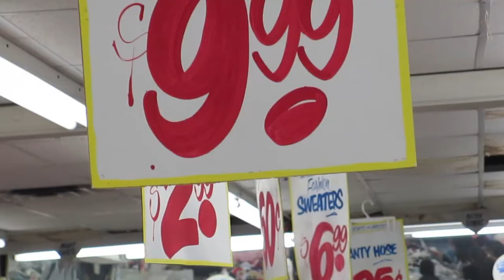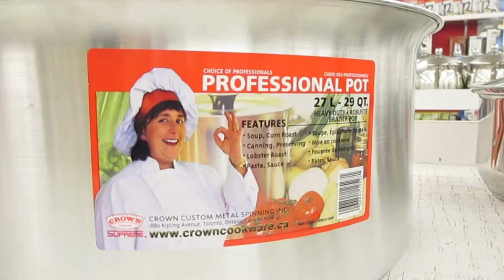Honest Ed's - Farewell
Honest Ed's late great bargain emporium.   Toronto's vaudevillian discount store.  Don't just stand there!!! Buy something!
Music:  Happy Hunting Horn, Harold Lang, from the original Broadway cast of Rodgers and Hart's Pal Joey.